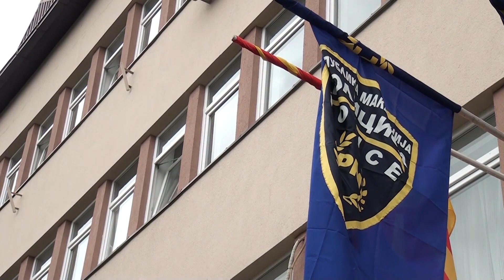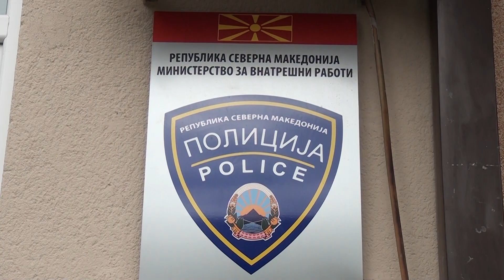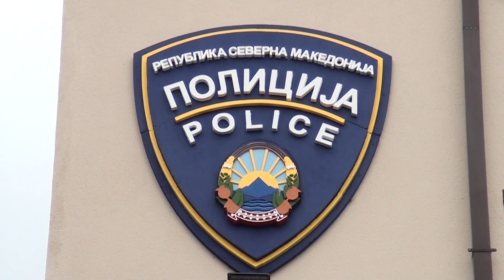Tv Tera Bitola Policijata apelira na vnimatelnost na graganite za da ne bidat izmameni 06.10.2023